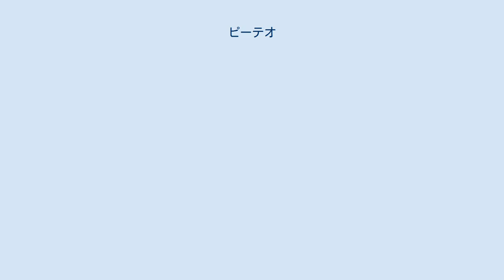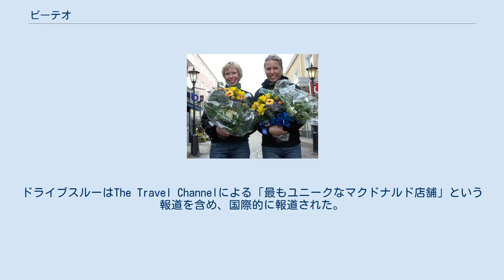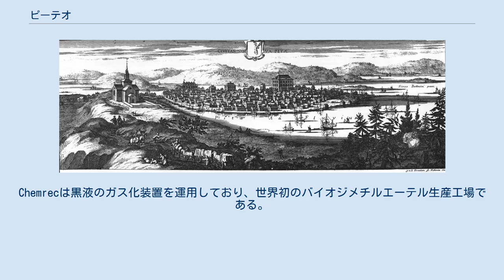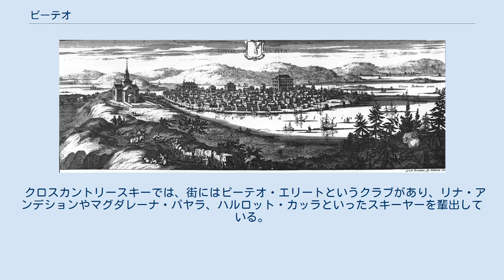ピーテオ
ピーテオ (スウェーデン語: Piteå) はスウェーデンのノールボッテン県に位置する都市である。
2010年時点のピーテオの人口は22,913人、都市郊外も含めた人口は2008年時点で41,000人となっている。
 ピーテオはピーテ川 (スウェーデン語: Piteälven) の河口に位置し、ボスニア湾の岸辺にある。
都市中心部はHäggholmenと呼ばれる小島の中に有るが、この小島は後氷期反動で大陸のほぼ一部分となったものである。
スウェーデン北部にある周辺の土地は1年に9mmの割合で海抜が上昇している。
 ピーテオは魅力的な列島の中にあり、特に夏と冬には多くの観光客が訪れる。
周辺地域に展開されている海岸リゾート地域は「ノールボッテン地方 (もしくはノールランド) のリヴィエラ」と呼ばれ、エステティック、長く続く砂浜のビーチ、レストランやゴルフ場がある。
また、釣りやアウトドアスポーツも観光客に好評である。
冬季には、スキーや寒中水泳などが行われている。
 1621年5月12日、ピーテオは市へと昇格した。
ピーテオはもともと現在の位置より若干北部、現代のエイェビンに当たる部分に位置していた。
 1666年7月、街全体が火事で消失し、続く数年間で街は現代のピーテオの中心部を形成している小島「Häggholmen」に再建された。
 ピーテオの新市街、1690年～1710年ごろに作られた。
 1721年、新しい街はロシアの騎兵隊により壊滅的な被害を受けて消失し、当時より残っている建物は教会のみとなっている。
 市庁舎があるピーテオの中心街は17世紀よりその構造が変化していない。
このような構造を持つ都市はスウェーデンではピーテオとウプサラの二つだけである。
 ピーテオの人口は19世紀に急速に増加した。
1870年から1920年の間、ピーテオには2,500人しか人が住んでいなかった。
初期の人口増加の一部は1911年のエルヴスビン-ピーテオ鉄道支線開通及び工場建設、海岸整備に貢献した。
 ピーテオは伝統的に林業が盛んであり、製紙工場や製材工場が多く立ち並ぶ。
また、街の林業には海岸が重要な役割を占めている。
 ピーテオはピーテパルトという、ブタのひき肉にジャガイモを入れて茹で上げたダンプリング料理で有名である。
また、ピーテモールと呼ばれる方言でも有名である。
 ピーテオにはスノーモービル使用者により広く利用されるドライブスルーが存在する。
2002年2月から2007年11月まではマクドナルドが出店していた。
ノールボッテン県にあった複数のマクドナルドの店舗はマックスハンバーガーとの競争の末、2007年に撤退、同じハンバーガーチェーン店であるFrassesが引き継いで営業を行なっている。
ドライブスルーはThe Travel Channelによる「最もユニークなマクドナルド店舗」という報道を含め、国際的に報道された。
 フランス領であり、かつてはスウェーデン領であったカリブ海にあるサン・バルテルミー島の首府であるグスタビアと姉妹都市提携を行なっている。
 ピーテオはセルロース副産物によるクリーンテクノロジー生産研究の重要な拠点として注目を集めている。
Chemrecは黒液のガス化装置を運用しており、世界初のバイオジメチルエーテル生産工場である。
SunPineは粗製トール油を原料とした再利用可能なディーゼル機関技術のパイオニアであり、ETC (ピーテオのエネルギー技術センター) は燃焼、ガス化、バイオリファイナリー技術を研究対象とする再生可能エネルギー研究発展センターである。
 リナ・アンデション (左) とエメリエ・エールスティグはピーテオで2005年ノルディックスキー世界選手権女子個人スプリント優勝を祝った。
 地元のサッカークラブであるピーテオIFはスウェーデンリーグ・ディヴィジョン2に在籍している。
また、女子部門であるピーテオIFレディースチームは国内最上位女子サッカーリーグであるダームアルスヴェンスカンでプレーしている。
 アイスホッケーはピーテオで非常に人気のあるスポーツであり、地元のクラブピーテオHCはスウェーデン3部リーグでプレーしている。
クラブはこれまでNHLやアイスホッケースウェーデン代表に多くの好選手を輩出してきた。
有名な選手としてはトマス・ホルムストレム、ミカエル・レンベリ、マティアス・エフルンド、ラルス・リンドグレン、ステファン・パーション、ヤン・サンドストレム、マッツ・ラヴァンデルなどがいる。
M...